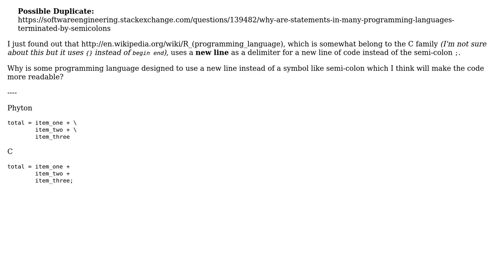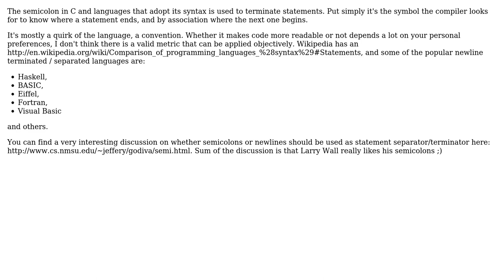Software Engineering: Why do different languages use different Code Line Delimiters?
With thanks & praise to God, and with thanks to the many people who have made this project possible! | Content (except music & images) licensed under CC BY-SA | Music | Images & others | With thanks to user u?I user thiton user Roc Marti user John Isaiah Carmona and the Stack Exchange Network Trademarks are property of their respective owners. You are responsible for your own actions.